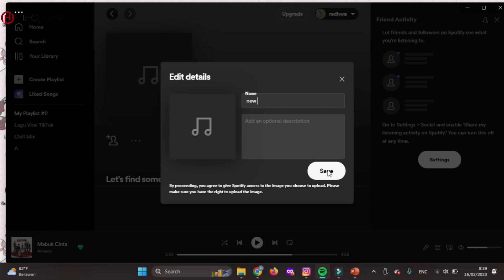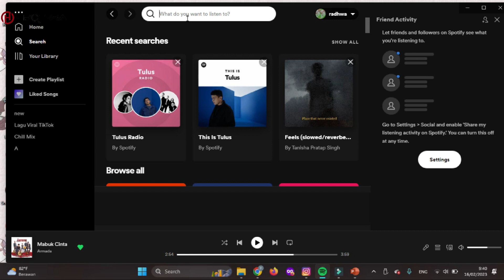Cara Membuat Playlist Baru Di Spotify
♥【 TERIMA KASIH 】♥